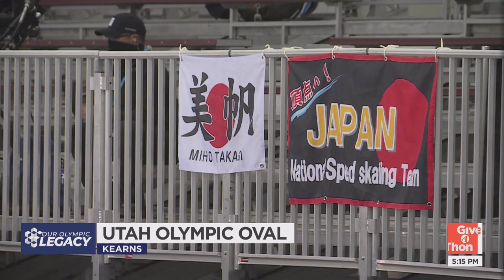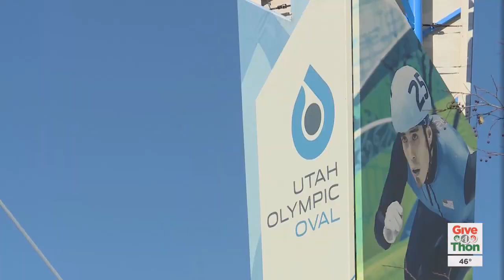Best speed skaters competing in World Cup event at Utah Olympic Oval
A big speed skating World Cup is being held at the Utah Olympic Oval in Kearns. It's the second to last cup of the season, and what's at stake is how many slots countries will earn for the Beijing Olympics.